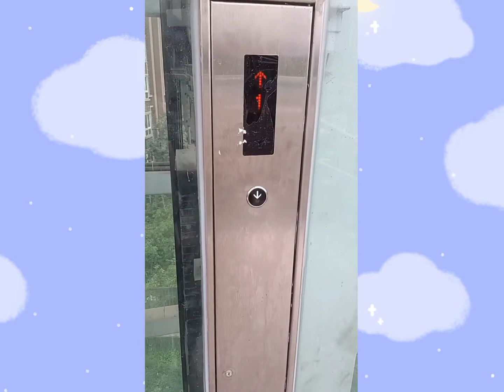♥ Sweet Dogs and Cute Cats Episode 9: Hello World ♥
Cute Dogs + Cute Cats + ASMR Relax Music = Best Day of My life
Hope All of You Enjoy My Videos, Have a Nice Day